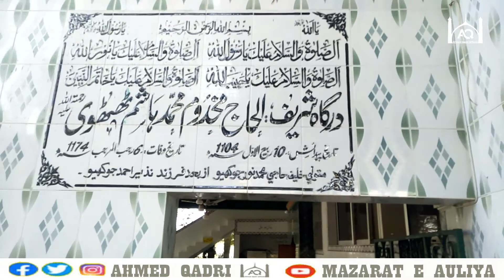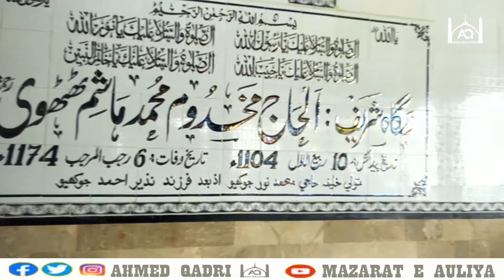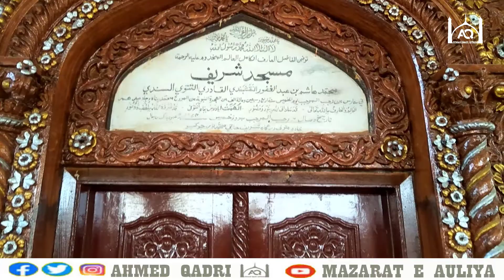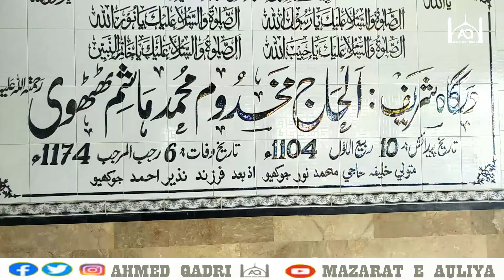MAKHDOOM HASHIM THATTVI مخدوم ہاشم ٹھٹھوی | History | Dargah Ziarat | Thatta